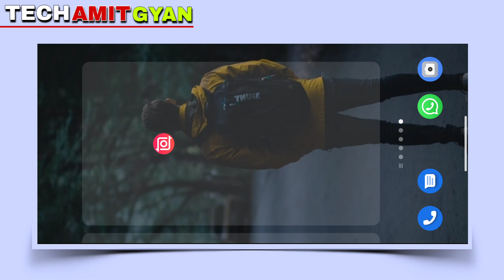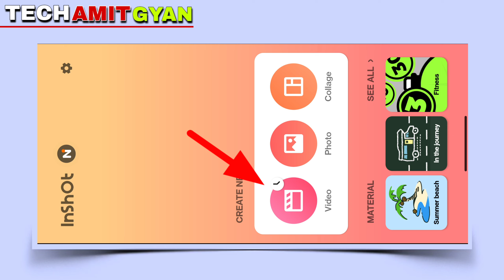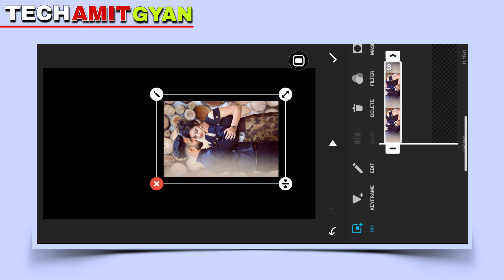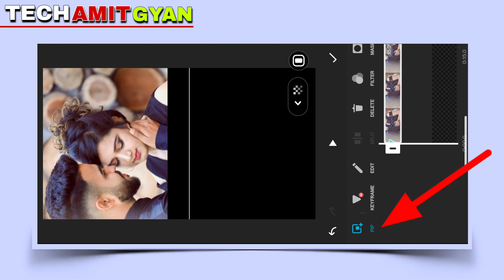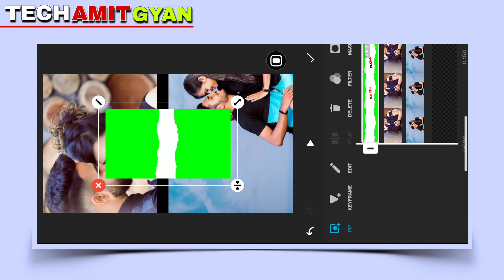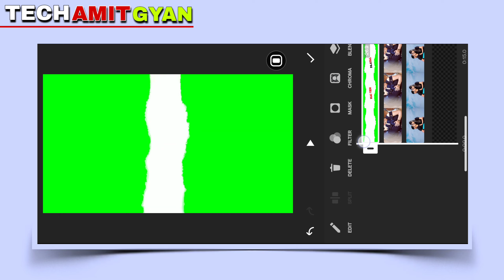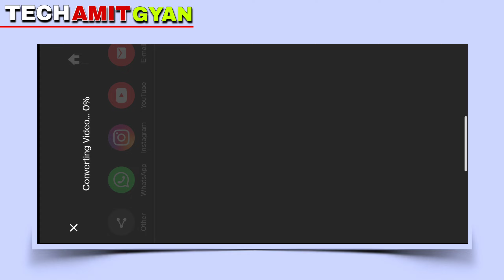Inshot App Se lyrics Status Video Kaise Banaye | Inshot App Double Photo Moving Status Editing Video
In this video I Will show you Inshot App Se lyrics Status Video Kaise Banaye | Inshot App Double Photo Moving Status Editing Video 🔥

Inshot App Se lyrics Status Video Kaise Banaye | Inshot Double Photo Moving Status Editing Video ( Hindi )
Inshot App Se Lyrics Status Video Kaise Banaye | Inshot Double Photo Moving Status Editing Tutorial ❣️

About Video  :-

New Trending Status Video Editing Tutorial In Inshot App hindi tutorial
best status video editing
inshot status video editing tutorial
glowing lyrics video editing in inshot
inshot glowing lyrics status editing
inshot app se video kaise banaye
how to make video in inshot app
inshot lyrics status editing
inshot status video editing
inshot photo video editing
photo video editing in inshot
trending video editing in inshot
lyrics editing in inshot
lyrics status video editing in inshot
inshot tutorial
inshot app se lyrics video kaise banaye
inshot lyrics editing,inshot lyrics video editing,inshot tutorial
inshot video editor,lyrics video kaise banaye,trending video editing in inshot

🔥 Playlist Video
👉 instagram Reels Related :-